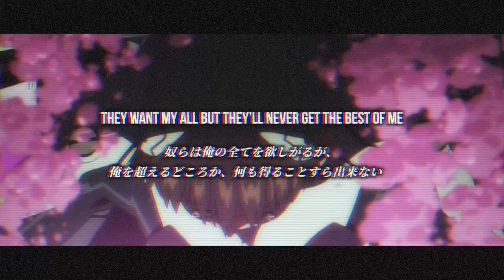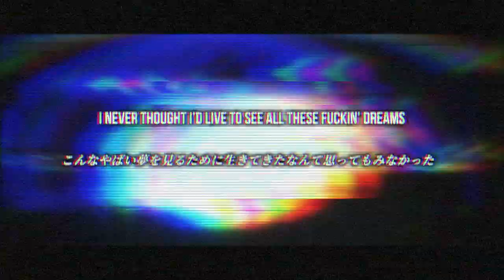【和訳】【点滅注意】 Bones - RestInPeace (AMV) (Lyrics)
リクエストの曲

Anime(s): Evangelion 1.11, Evangelion 2.22, Evangelion 3.33

BONESはこの曲で嫌悪と自分がいかに成り上がったかを示しているように見えた
彼はミシガン州ハウエル生まれで、そこはひどく憂鬱で、あらゆる願望をゆっくりと殺していく町だと彼はしばしば表現している。この曲の歌詞の中で彼は、そこは「成功する」場所ではないと語っていたりする。彼が彼自身を偉大に見せる表現を使わず、あまり綺麗でなく、汚かったり、醜い表現で自身を示すのは、自分がそのような”死人”の街で生まれ、成り上がってきたからという理由があるからなのかもしれない

[Intro]
Sesh
(Take ’em up, take ’em out, bring ’em out dead)
(連れ出せ、連れ出せ、殺してやるんだ)

(The Virus)

[Verse]
Paul Wall tippin’ hit it then all walls flippin’
ポール・ウォールが車体を擦り、ロールさせ、天変地異だ
(Paul WallをフィーチャーしたMike Jonesの“Still Tippin”という曲についての言及)
“Tippin”について: Tippingとは車のローリングを人為的に起こし、車をフレックスすること。80,90年代のアメリカギャングを彷彿とさせるローライダーがここでの”ローリング"の意に近い(正確には違う)。ローライダーとtippingとの違いは跳ねるか跳ねないかの違いであろう。tippingはアンチロールバーなどのスタビライザー類を本来の逆向きで強化したものと考えるとわかりやすい。高速コーナーをターンしたときに車が外力に引っ張られ、ターン方向に車が浮くような現象を人為的に生み出したものということだ。車を曲げるとき、曲がる方のタイヤのサスペンションが大きく伸びている状態になる

Better than all ya’ll trippin’
キマッてやがるお前らよりかはマシだ

Bitch, what’s up?
クソアマ、怖気付いたか？

Deadboy walkin’, see me now, everybody watchin’
デッド・ボーイの生き様を今、その目で見ろ、誰もが釘付けだ
(“Deadboy”とはBONESのこと)

Did it now everybody talkin’ just like us
成功した今、誰もが俺たちの真似事をしてる

Cashed, I’m a motherfucking mess at least
マリファナのせいで、少なくとも俺は狂っちまってる
("Cashed "はミシガン州南東部のスラングで、マリファナの吸い殻を表すのに使われる)

I say a slurred up speech then I RestInPeace
俺は言葉を濁したまま、安らかに眠る

They want my all but they’ll never get the best of me
奴らは俺の全てを欲しがるが、俺を超えるどころか、何も得ることすら出来ない

I keep the rest locked up then I ditch the key
残物には鍵をかけ、完全に葬り去る

See, I could go a little harder, bring the lava, make it hotter
見てろ、もっと激しくかますぞ、溶岩でもっと”熱く”するんだ
(BONESは自身の曲を溶岩に例えていて、このラップシーンを自分がかますことでより、熱くすることが出来ると、比喩している)

Got’tem ringin’ out their shirts, like fuck
クソが付くほど、奴らの熱狂を響き渡らせてやる

Carhartt pack, 48 up in the back
48インチのカーハートのライフルバッグを背中に、
(カーハートはアメリカのワークウェアブランド、ここでは”48-Inch Scoped Rifle Bag”のことを指している)

Jump straight up out the cage in the trunk
真っすぐトランクから飛び出してやる
(BONESは全く予期しない所から突然現れるということを示している)
(The cage: ロールケージのこと。ロールケージとは自分で調べろ。わかりずらいので省いた)

I don't know the city boy I came up from the gritty
俺はシティボーイなんて知らない、田舎から成り上がったからな
(“Gritty”は基本的にざらついたとか砂じみたなどの意味がある。転じて、田舎などや、リアリティのある、現実味のあるなどの意味にも使われる。ここではシティボーイとの対比で、田舎という意味で使われている。BONESはミシガン州の田舎からロサンゼルスに移り、キャリアを積み上げた)

Tell his parents that we left his body somewhere where it's chilly
こいつの親に言っておけ、凍えるところに死体はある

I don’t hail from a place where you grow up to be great
俺の地元はお前なんかが成功できるような場所じゃない
(BONESはミシガン州ハウエルの出身。ミシガン州の小さな町で、ほとんどの住民がこの町を離れることはなく回帰的で、成功するチャンスもないということを言いたいのだろう)

I’m the creep from the motherfuckin First Ave Lake
俺はあの忌々しい一番街の湖の狂人なんだ
(1st Ave Lakeはハウエルのトンプソン湖のこと。ここにはレイクビュー墓地があり、BONESはそこから這い上がった、つまり死人から、と言いたいのかもしれないのかもしれないよ)

[Hook]
I never thought I’d live to see all these fuckin’ dreams
こんなやばい夢を見るために生きてきたなんて思ってもみなかった
(BONES自身、ハウエルからロサンゼルスに移った後、ラップのアンダーグラウンド・シーンのトップに立ち、他にインスピレーションを与えることができるようになるとは思ってもみなかっただろう。ハウエルに住んでいたときに夢見たことが目の前にあることが、今までの人生から想像もつかなかったと言っているのかもしれないわ)

RIP to the whole fucking scene
このクソな世界共々、安らかに眠れ
(ここでBONESは二つの意味で”シーン”と言っているのではないだろうか。一つ目は、sceneの単純な意味の一つである、”光景””景色”であろう。先述した通り、彼が手にした地位は昔の彼にとって夢に見た光景であった。そこで二つ目の意味の”アンダーグラウンドのラップシーン”と絡めて、俺が見ているこの現状や世界に対して、”Rest in peace”を用いて、永遠の存在と安定を言葉にしたのかもしれない)
(BONESが牽引するこのアンダーグラウンドのシーン全体に対して、アンダーグラウンドつまり地下ということから、墓を連想し、アンダーグラウンドのシーンが存在している以上、それは死人と一緒で、地下で存在し続けていることを示し、それに対して、その永遠の”存在”を示したいのかもしれないわよ)

Let it bleed, let it bang
血を流せ、銃を撃て

Bitch, I do what I want when I please

血を流せ、撃ちまくれ

くたばれ、俺は好きな時に好きなことをするだけなんだ

TeamSESH: @TeamSESHBones
aerotem: @aerotem

参照
GENIUS